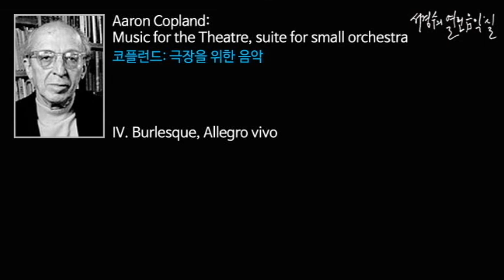Copland: Music for the Theatre, suite for small orchestra IV. Burlesque, Allegro vivo_‘서경수의 열린 음악실’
코플런드: 극장을 위한 음악 Music for the Theatre, suite for small orchestra/